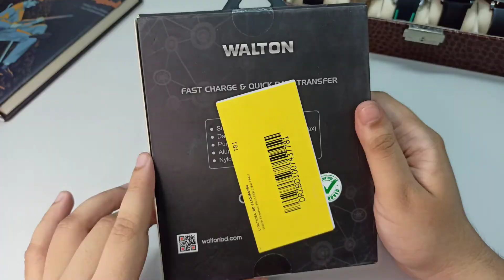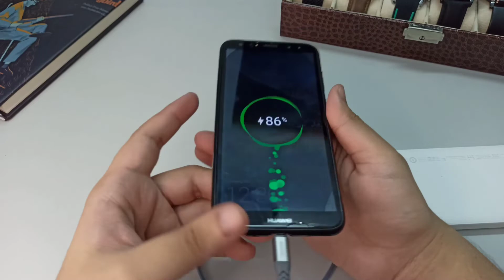Walton UM02 Micro USB Cable Unboxing & Review | Great USB Cable by Walton | Honest Review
If you like my video. If you have any suggestion, comment bellow.